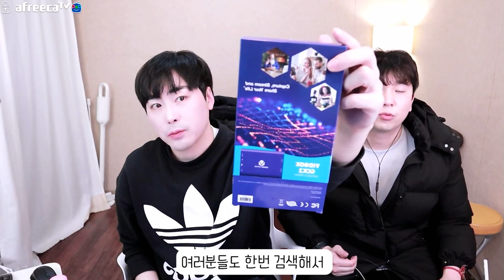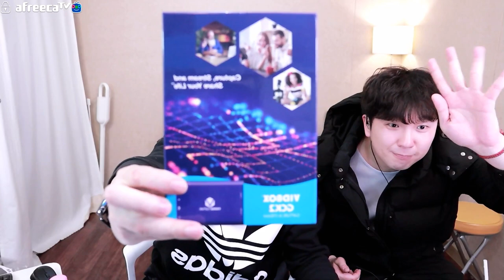모든 방송인의 필수품 캡처보드 리뷰 VIDBOX GCK2